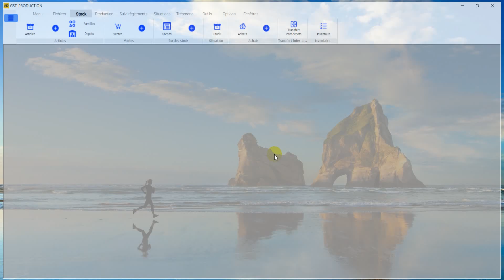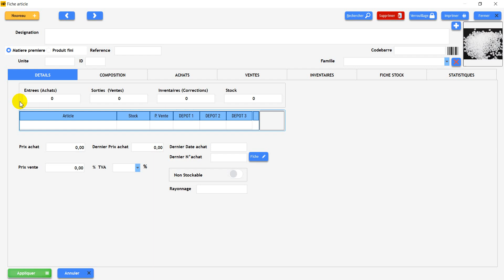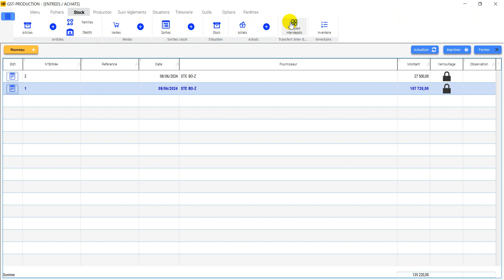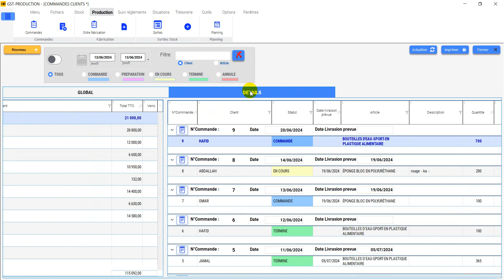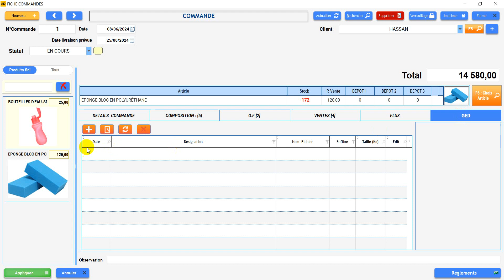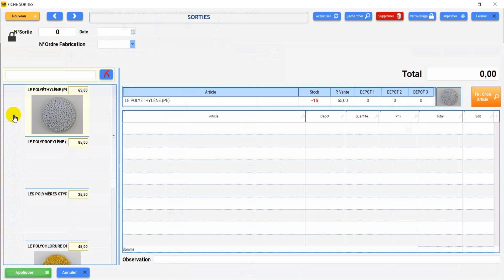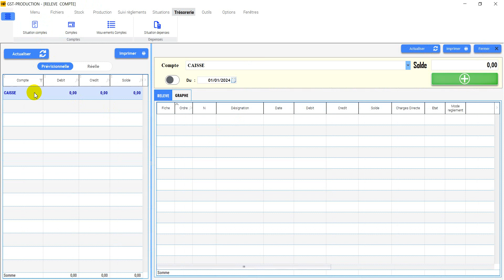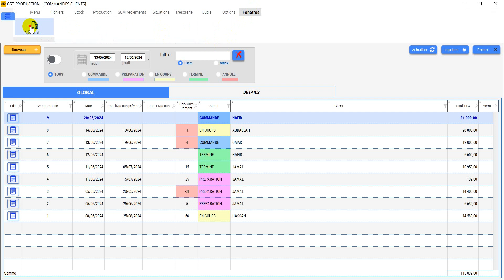GST-PRODUCTION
GPAO  GST-PRODUCTION